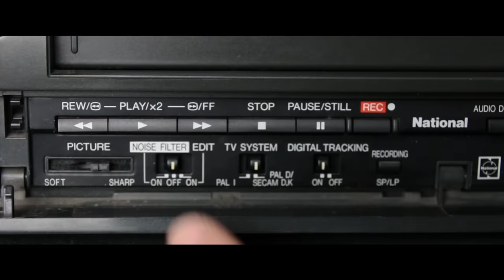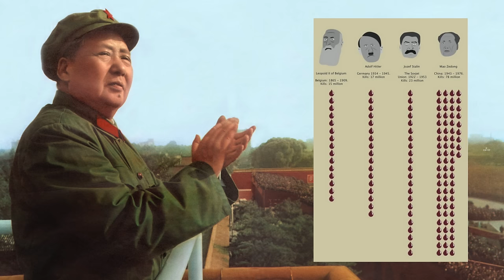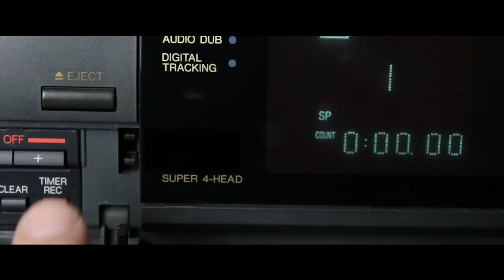China has AWFUL Role Models - Lei Feng and San Mao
I take a look at Chinese role models of my generation.. and they're pretty dire!

Who are Lei Feng and San Mao? and why is this important to China's society? China news won't inform you, only living there will.